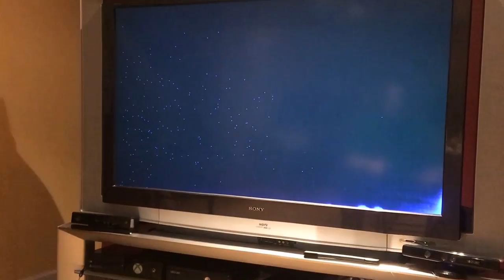Finally a CHALLENGE! (Mario Maker Ep. 10)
Challenges are challenging and challenge my view of this challenging world. (StillNotAnAD)